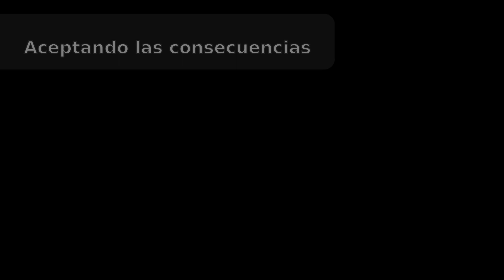EL TRANSHUMANISMO: ¿El futuro o el fin de la humanidad?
El Transhumanismo" presenta un futuro en el que las mejoras tecnológicas permiten a los humanos superar sus limitaciones biológicas. James, un joven ambicioso, despierta en un mundo donde las personas pueden mejorar sus habilidades con implantes cibernéticos y otras mejoras. Sin embargo, descubre que la tecnología también puede corromper y controlar.

La historia sigue la lucha de James por su libertad y la esencia humana en un mundo dominado por las mejoras tecnológicas. La trama combina acción, aventura e intriga, y reflexiona sobre la naturaleza humana y el papel de la tecnología en nuestras vidas. ¿Podrá James encontrar su lugar en este nuevo mundo o sucumbirá a los peligros tecnológicos? Acompáñanos en esta emocionante aventura para descubrir el destino de la humanidad en el futuro.
Si disfrutas de mi contenido y quieres ayudarme a seguir creando historias, te invito a considerar apoyarme económicamente.
Tu apoyo me ayudaría a mejorar mi equipo, crear mejores historias y ofrecer un contenido aún mejor.
Puedes apoyarme a través de mi cuenta de:

Mexico: en Spin OXXO
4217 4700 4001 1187